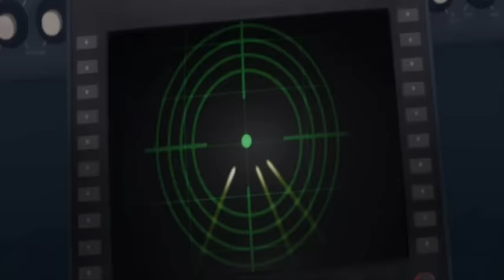Straining at the Oars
Helen Parr is super hero in search of her missing husband.  She is flying to an island with her two gifted children when missiles lock on to their plane.